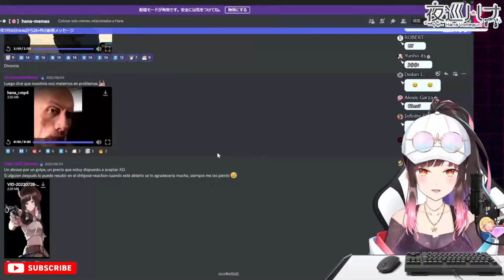Hana ''¿Qué ya no se dice MAGIA N3GR4? ¿Me metí en problemas por decir eso?''